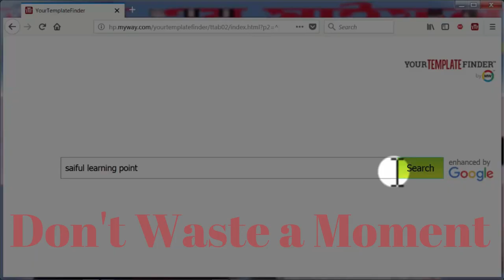Bhul Ja Korechi Ami | By Sohel Rana | বাস্তব হিরোর অবাক কন্ঠে একবার শুনুন | Saiful Learning Point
Song Credits -
Song
Singer
Lyrics : Pranjol

Film : Inspector Nottyk
Produced by : Saiful Learning Point
Direction : MD
Producers : MD Saiful Islam
Screenplay & Dialogue : Anshuman Pratyush & Pramit
DOP : MD saiful islam
Edit : MD Saiful Islam